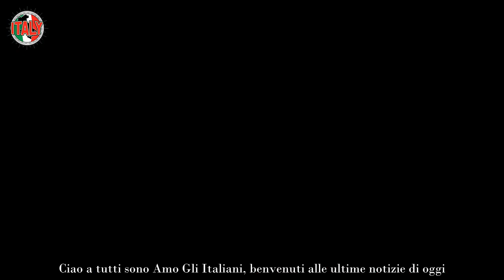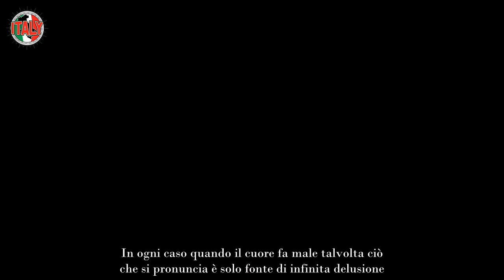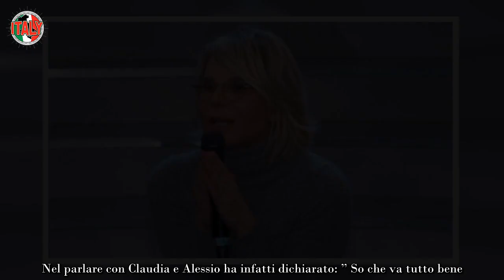“Mi avete usato” Panico a Uomini e Donne, un noto cavaliere accusa senza pietà la redazione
Il dating show più famoso, amato e nel contempo chiacchierato della TV italiana, è ancora una volta un grandissimo successo. Non per nulla a livello di share batte sempre La Volta Buona, condotta da Caterina Balivo.  Il Trono Over tiene sempre banco e le vicissitudini tra dame e cavalieri sono sempre fonte di grandissimo interesse tra i tanti telespettatori.

Costoro poi adorano seguire i vari protagonisti sui Social dove sono molto attivi. Tra l’altro, a differenza di chi opera nel Trono Classico, chi fa parte di quello Over può muoversi più liberamente e anche usare la varie piattaforme. Ovviamente qui sia i vari post che le Stories sono molto visti/e e sovente solleticano, per così dire, l’appetito dei fan.

Sta di fatto che ora un cavaliere, per altro un uomo molto affascinante, si è molto arrabbiato e indignato. Diciamo pure che, a detta sua, si è sentito proprio usato. Siamo dunque innanzi a parole e dichiarazioni molto forti e che non possono passare inosservate. Ovviamente non avranno fatto piacere a Maria De Filippi, conduttrice e ideatrice del format.